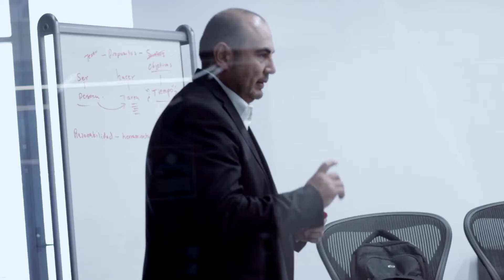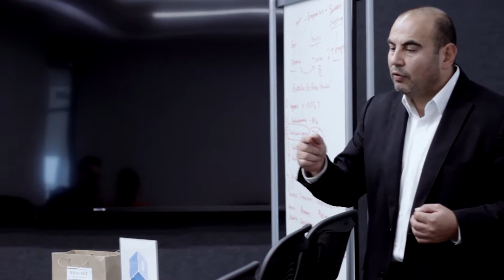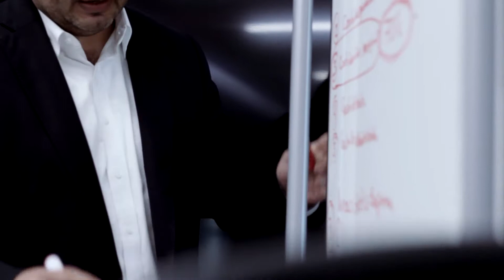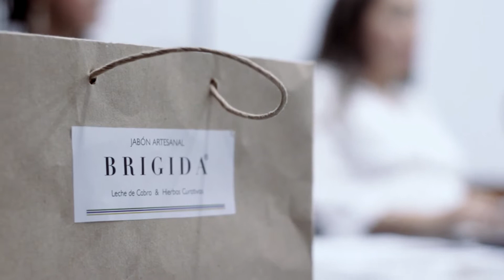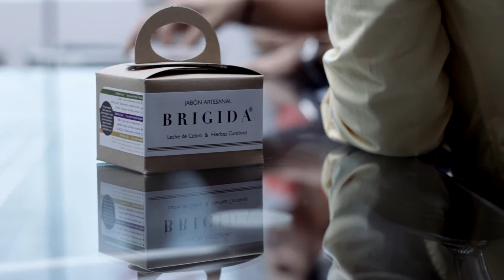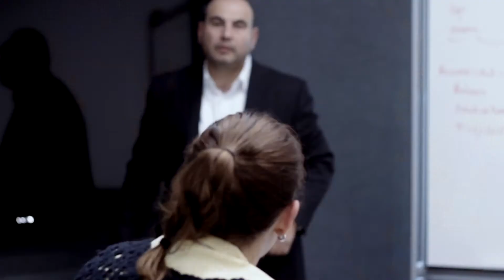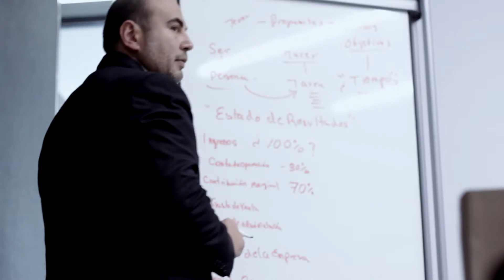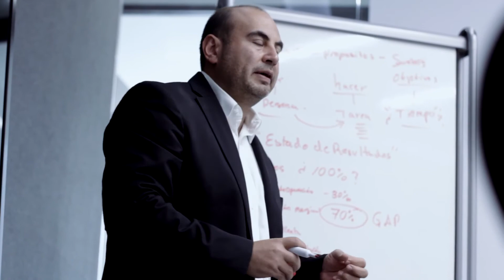Capítulo 14 Impulso Empréndete 2016